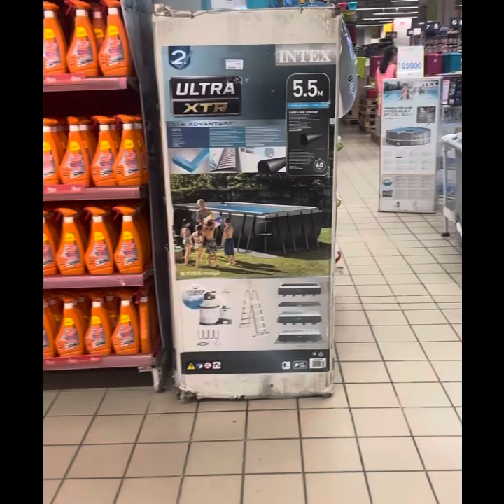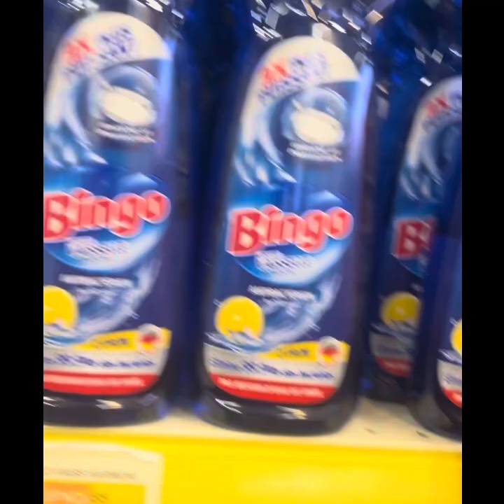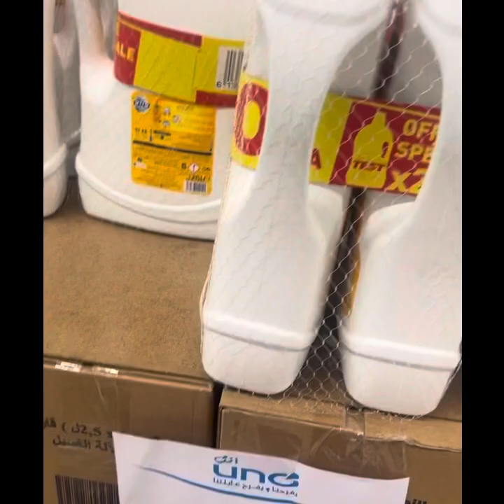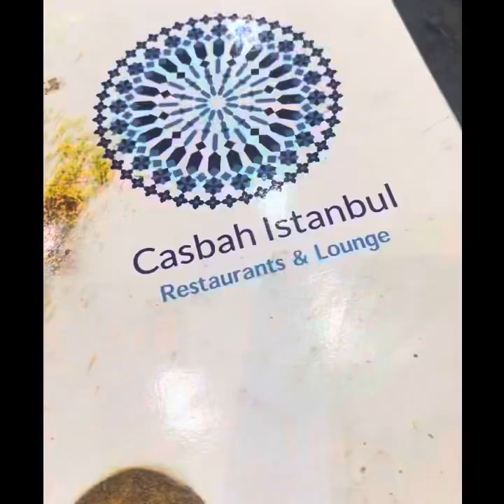Centre commercial Bab Ezzouar جولة خفيفة